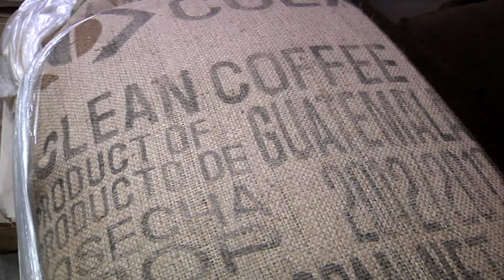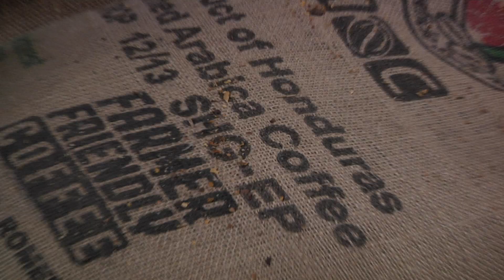Somos Montgomery #12 - ANIVERSARIO: NEGOCIOS / Mayorga Organics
En este programa aniversario presentamos una de nuestras entrevistas favoritas del 2014, Mayorga Organics 'El Negocio del Año' de la Conferencia Hispana de Negocios en Maryland.